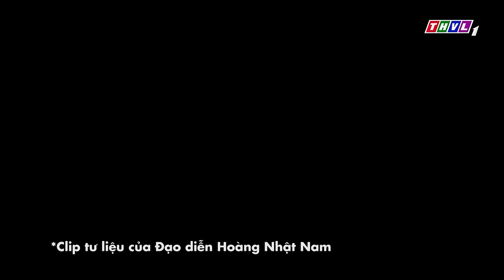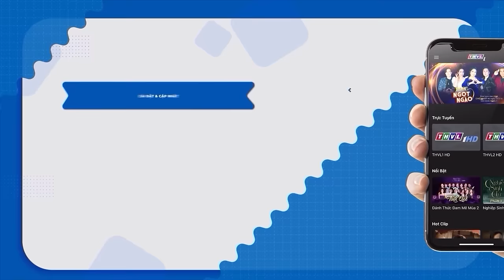Nguyên Sân Khấu "QUÁ NỂ" khi nghe Cụ Ông 125 tuổi "GIÀ NHẤT VIỆT NAM" hát BOLERO KHÓ NHẤT | THVL